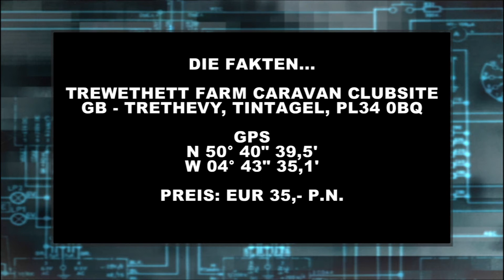Reisebericht Trewethett Farm Caravan Clubsite (Südengland) Juni 2014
die-Camper.com zu Besuch bei Trewethett Farm Caravan Clubsite (Südengland) im Juni 2014